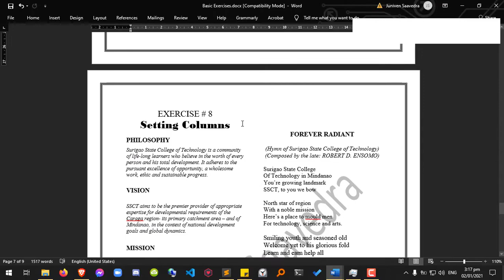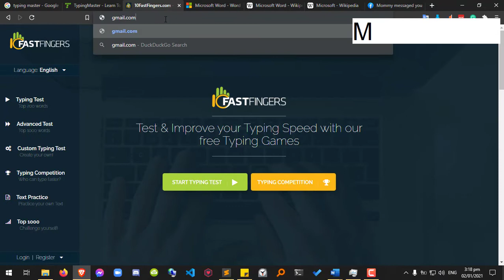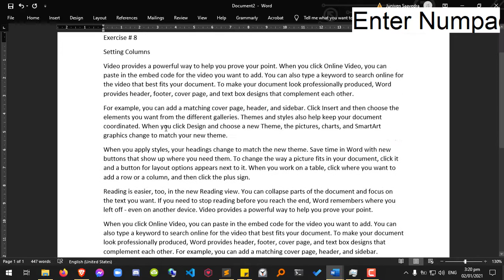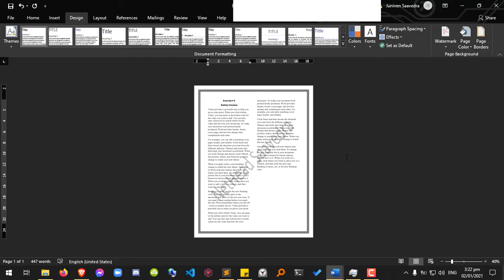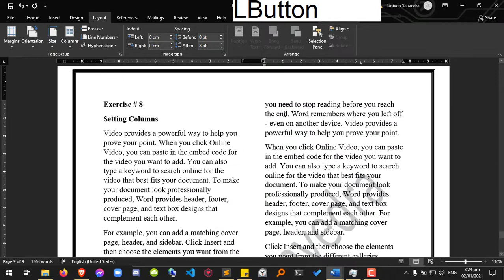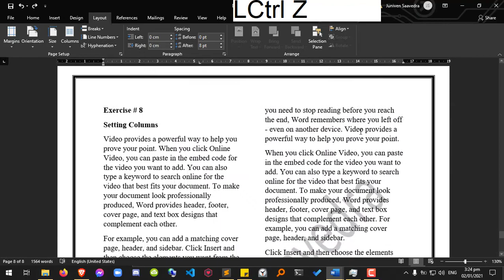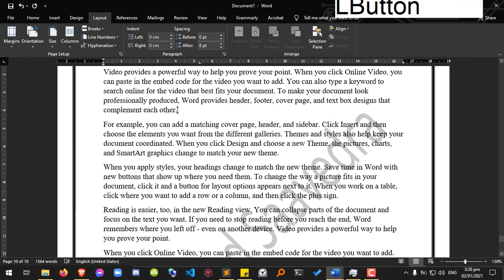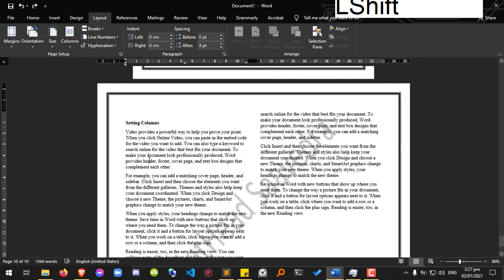Microsoft Office Word Exercise # 8